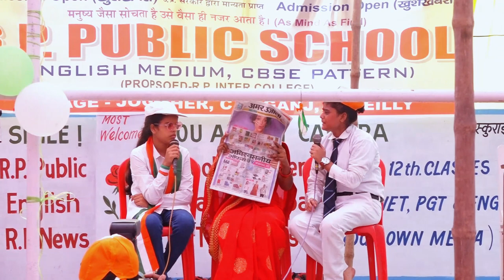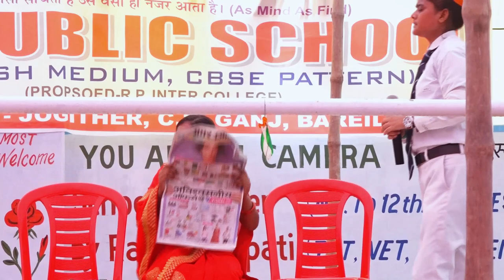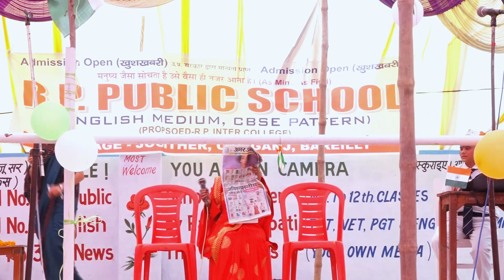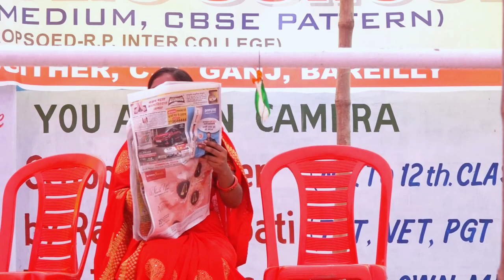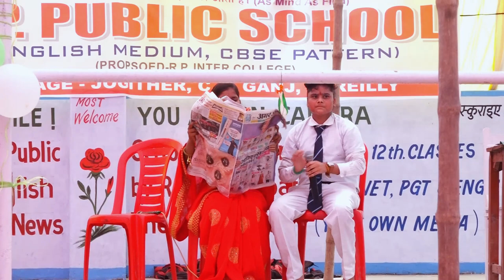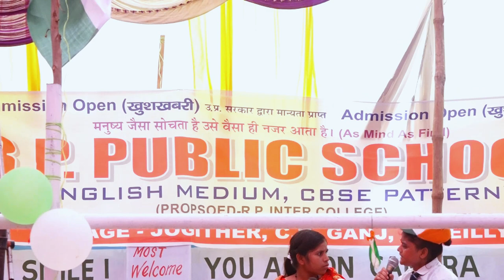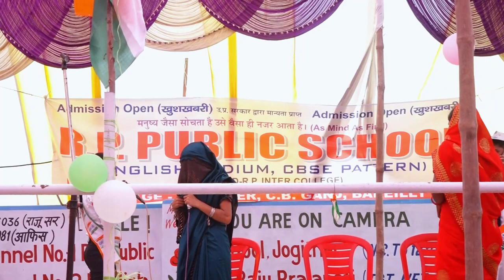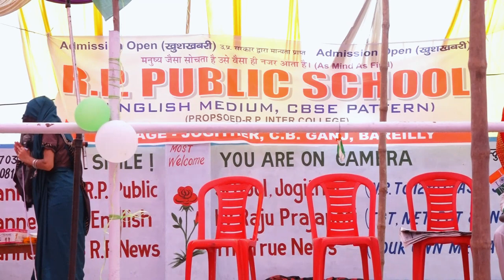15 August 2023 के उपलक्ष्य मे // अनपढ़ बहु हास्य नाटक// R P PUBLIC SCHOOL,JOGITHER C.B GANJ BAREILLY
15 August 2023 के उपलक्ष्य मे // अनपढ़ बहु हास्य नाटक// R P PUBLIC SCHOOL,JOGITHER C.B GANJ BAREILLY